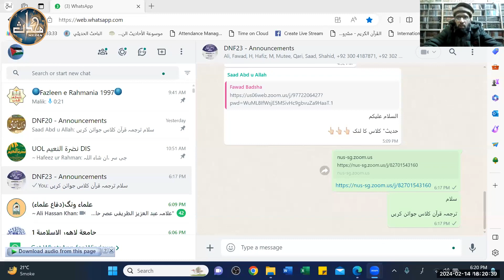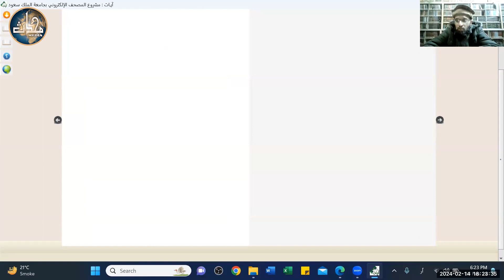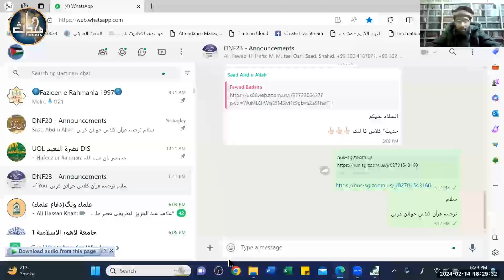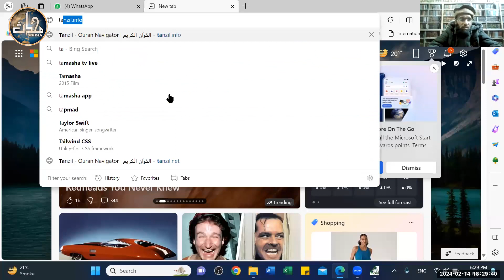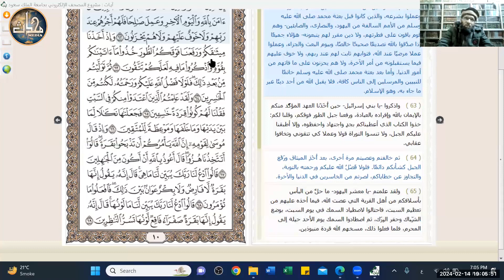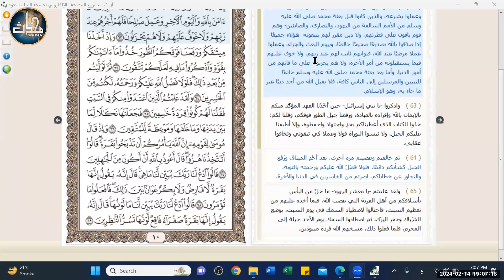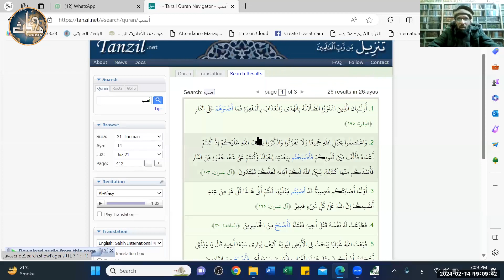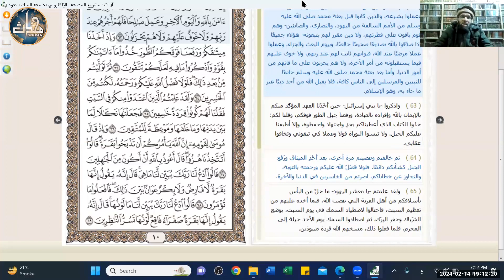LDN Quran (Sem 1) | Lecture 31 | Sura BAQARAH | Aayaat (67)